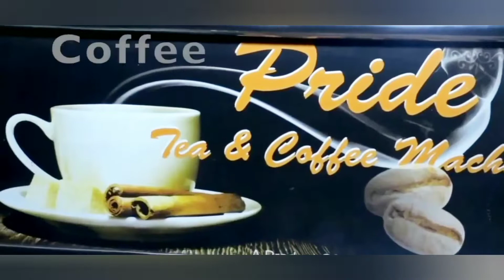Indian wedding food || bhat/perawni/mayra || शादी में आइएगा जरूर खाना खाने के लिए